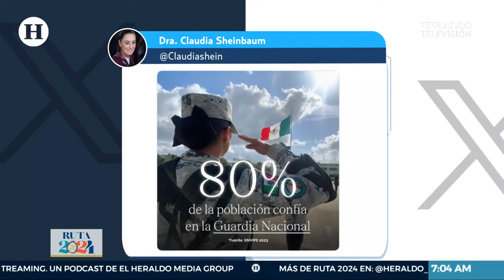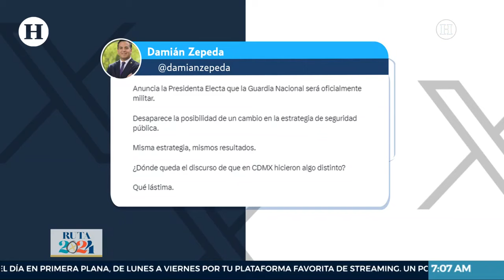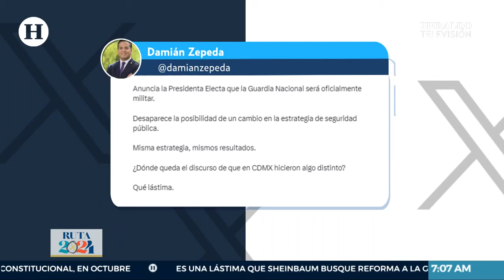¡Seguirá el plan de AMLO! Claudia Sheinbaum promete adherir a la Guardia Nacional a la Sedena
Claudia Sheinbaum Pardo, virtual presidenta electa, se comprometió a seguir fortaleciendo la Guardia Nacional y consolidar su pase a la Secretaría de la Defensa Nacional (Sedena) a partir del 1 de octubre.

"Larga vida a la Guardia Nacional”, expresó durante la ceremonia de la inauguración de instalaciones de este cuerpo de seguridad que encabezó el presidente Andrés Manuel López Obrador.

"Vamos a hacer un millón de viviendas y continuar con los programas": Claudia Sheinbaum va por consolidar acciones a favor del bienestar de Oaxaca

Sheinbaum hizo un reconocimiento al general Luis Cresencio Sandoval González, secretario de la Defensa Nacional, y al almirante José Rafael Ojeda Durán, secretario de Marina, por su trabajo y dedicación a favor de la Patria.